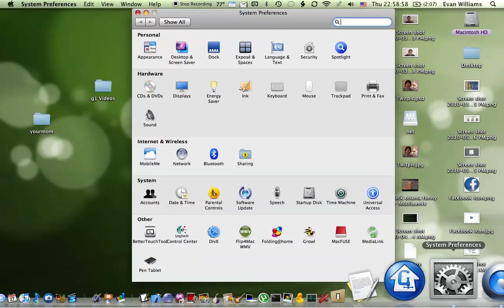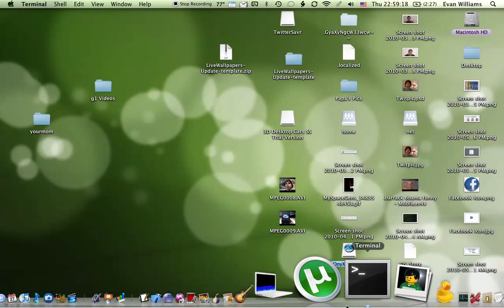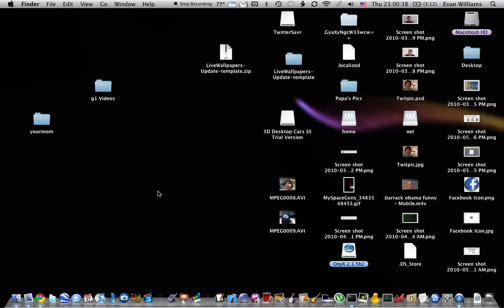Live Wallpaper on a Mac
/System/Library/Frameworks/ScreenSaver.framework/Resources/ScreenSaverEngine.app/Contents/MacOS/ScreenSaverEngine -background is the command.  OpenGL, or 3d does not work with this hack/workaround/command.  You do not need any additional software.  I did this because I really needed something like android has on my Mac.  Good luck!